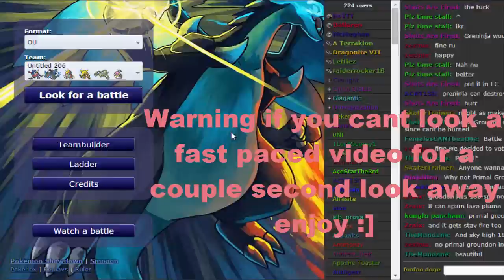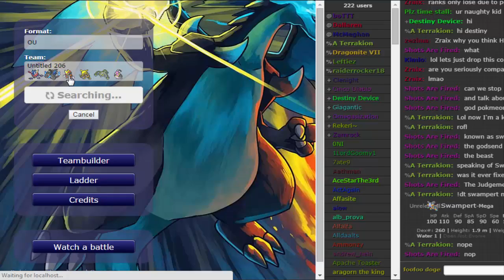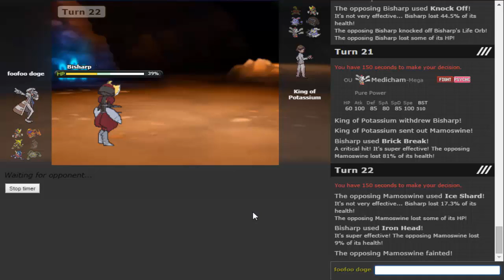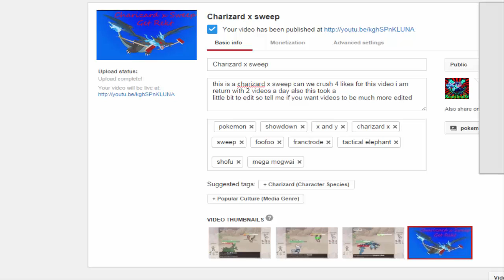pokemon showdown bisharp is beast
can we crush 4 likes also should i upload video with a lot of edits or little to no edits?